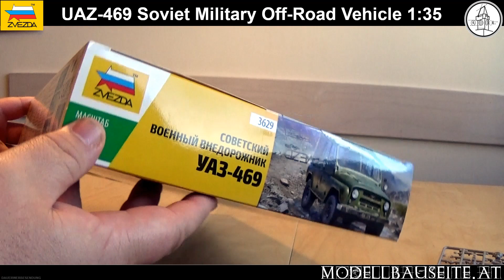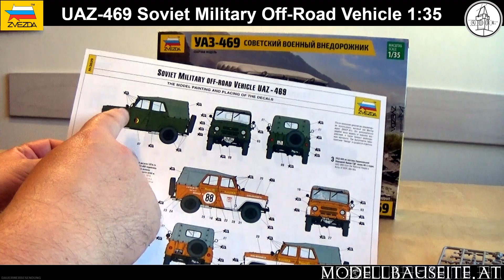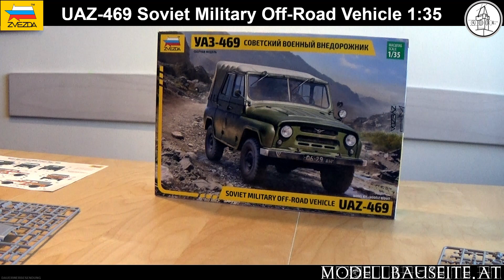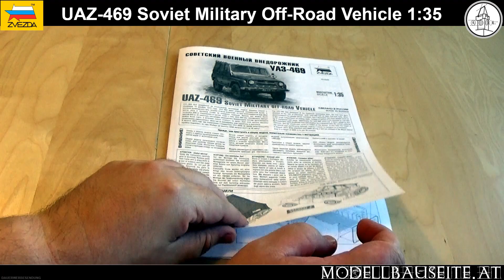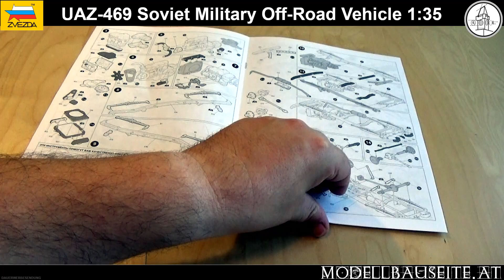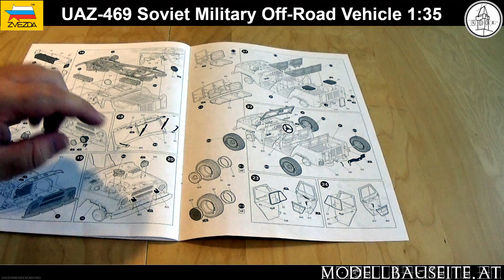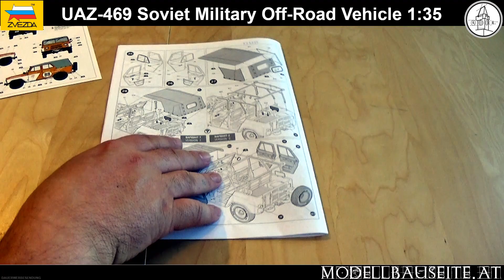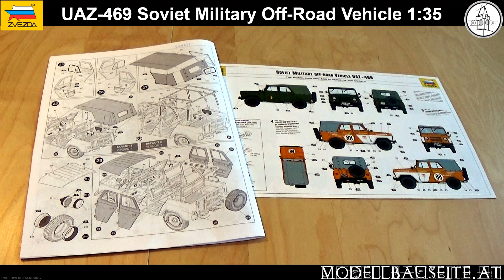UAZ-469 von Zvezda 1:35 Bausatzbesprechung Unboxing Soviet Military Off-Road Vehicle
Modellbausatz Besprechung des UAZ-469 von Zvezda im Maßstab 1:35.

Diesmal packen wir das "Soviet Military Off-Road Vehicle" aus! Ein neuer Bausatz aus dem Hause Zvezda, welcher mehr zu bieten hat, als auf den ersten Blick ersichtlich!